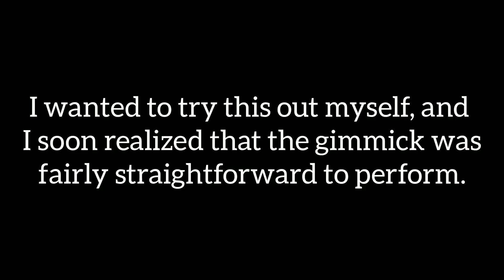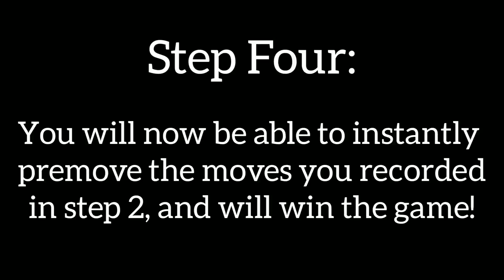Learn How to Beat All Chess Bots WITH ONLY PREMOVES in 2 minutes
There have been several popular chess videos claiming to have beat streamers with only premoves recently. I wanted to give it a try too, but since it seemed like a lot of people actually thought these chess premove only videos were legitimate, I also wanted to show you all how you can do these "impossible" chess premoving stunts too. The only legitimate premove only challenge on youtube is this one, by chess legend Eric Rosen Apart from that, however, all of these chess premove-only videos on youtube are just made with a simple chess.com AI gimmick, which you can use yourself after you watch the video.

(Here are the 4 steps):

Step 1: Win a chess game against one of the chess.com bots

Step 2: Once the game is over, record the moves you played in the chess game (you can screenshot them, write them down, memorize them, etc).

Step 3: Press the new game button and choose the same chess bot you just faced.

Step 4: You will now be able to instantly premove the moves you recorded in step 2, and will win the game.

Good luck!